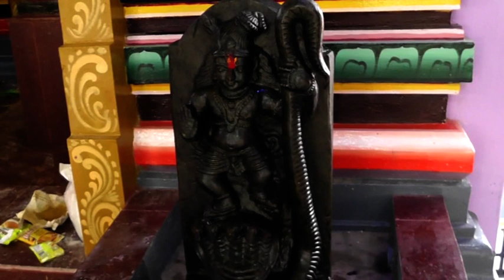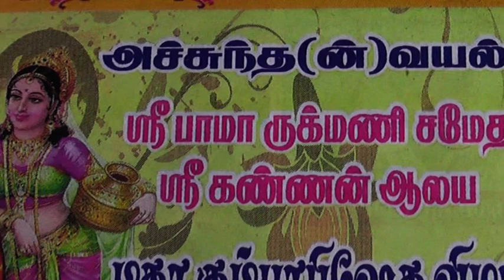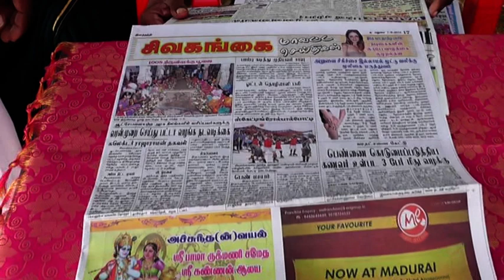achunthanvayal kumbabishekam part 3/15